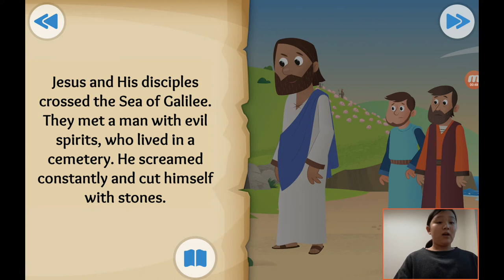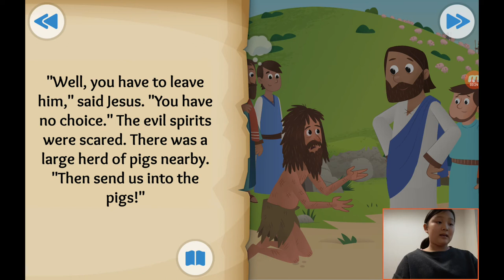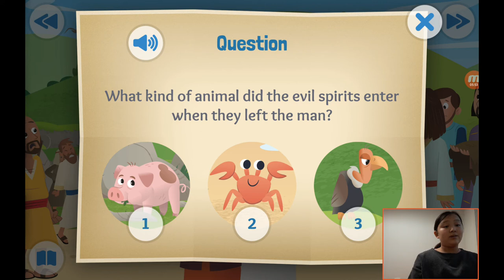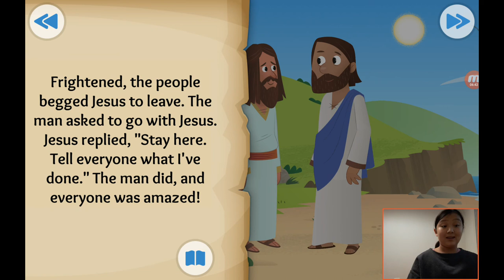‹Kids›Grace：성경이야기 25, 예수님께서 귀신들을 물리치셨어요